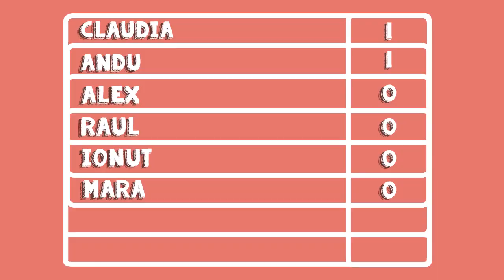WORD CHALLENGE #3 - VARIAT FACTS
EPISOADE NOI IN FIECARE SAPTAMANA

Editor: CLAUDIU PUSCAU
Camera: CLAUDIU PUSCAU,DRAGOS ENUCA
Graphics & Animation: PUSCAU CLAUDIU
Head of Production: ENUCA DRAGOS
Assistant Editor: ENUCA DRAGOS

Cuvinte:

Ambient (regula: nu ai voie sa folosesti vocala E)
Criteriu (regula: nu ai voie sa folosesti vocala A)